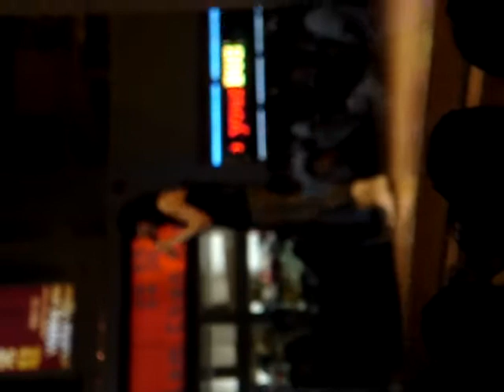Stephy @ Splendid china tower - 十分愛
singing 十分愛...again really sorry about the video way...I'll try to find a way to change it but if anyone knows then plz tell me...